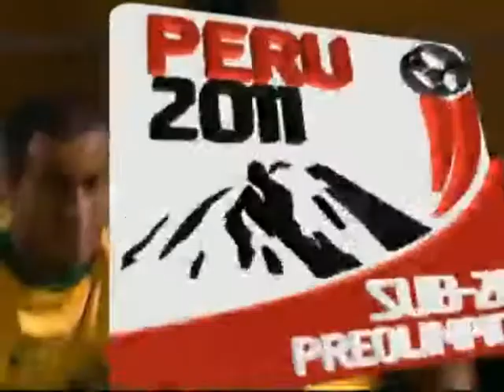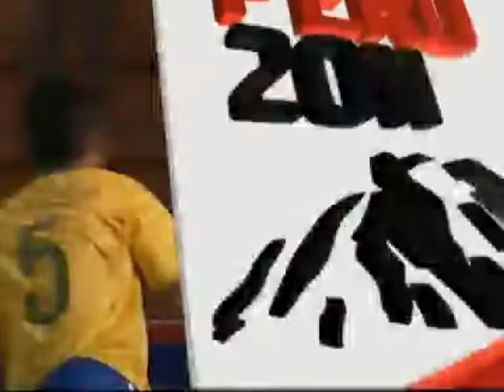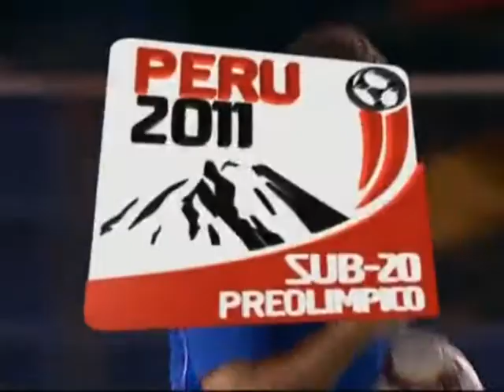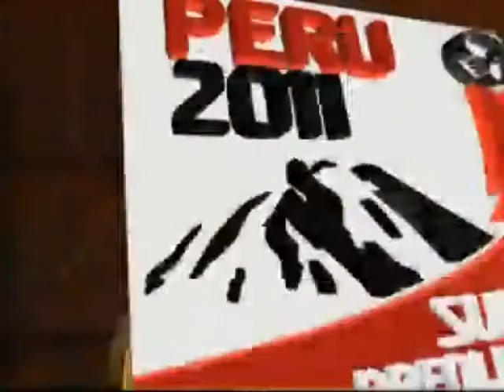Brasil 3 x 1 Colômbia - Gols - Sul-Americano Sub-20 [21/01/11]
Com dois marcados por jogadores do São Paulo, o Brasil derrotou a Colômbia, por 3 a 1, na madrugada desta sexta-feira e disparou na ponta do Grupo B do Sul-Americano sub-20, disputado no Peru. O resultado positivo colocou a seleção verde-amarela com seis pontos, três à frente do vice-líder Paraguai, que derrotou a Bolívia, por 1 a 0, no jogo de fundo.